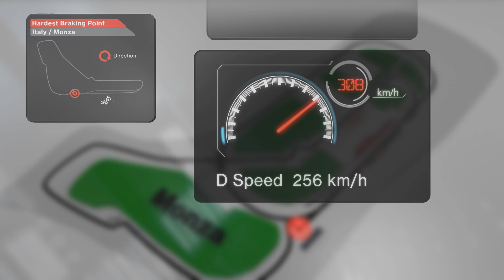F1 Brembo Brake Facts Monza 2014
The animation of the most demanding braking of the circuit.